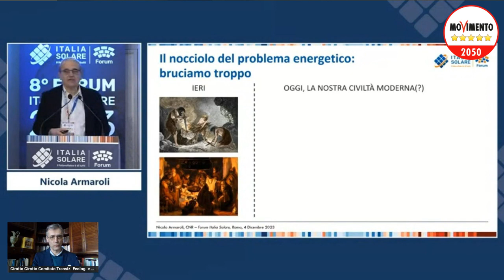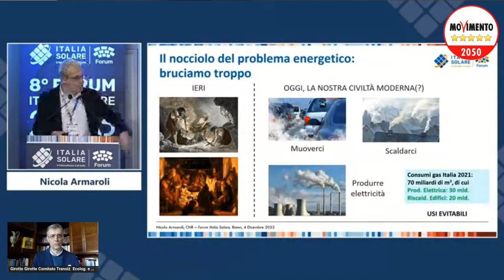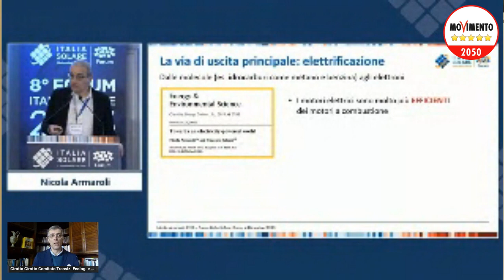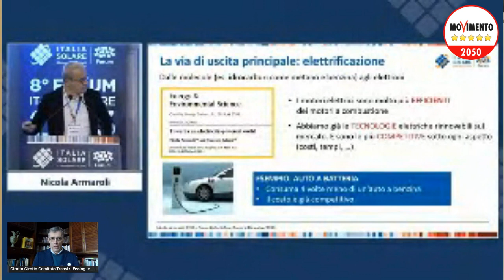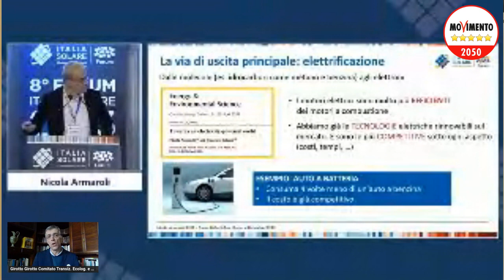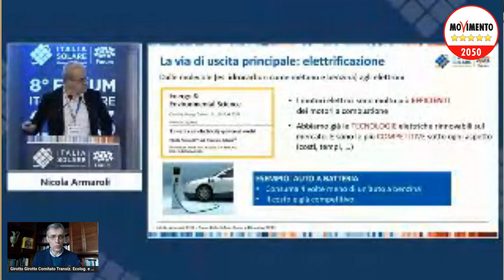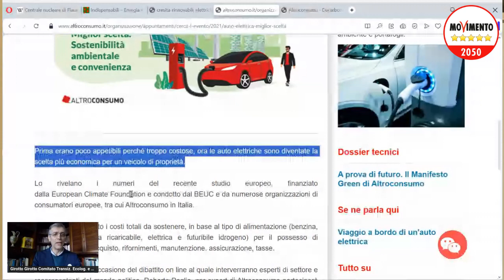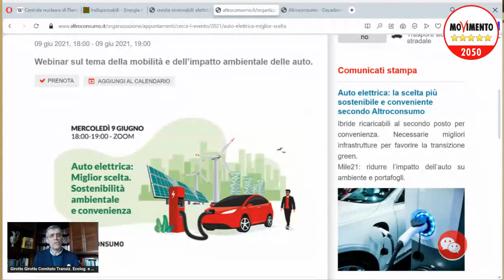La Transizione Energetica SI PUO FARE! 2a puntata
Seconda puntata di questo ciclo dedicato!
Qui il link al confronto tra auto elettriche e auto col motore a scoppio